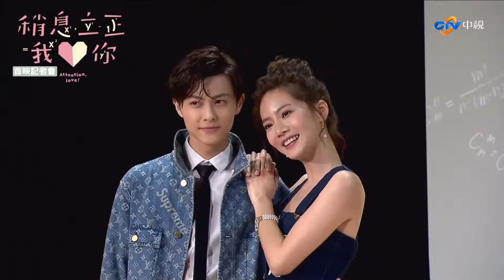20170728_稍息立正我愛你 首映記者會 剪輯版(SpeXial以綸)